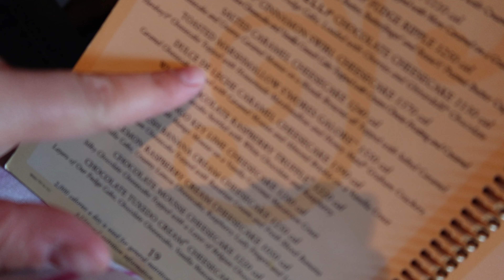How I Picked A Cheesecake | Vlog 2157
05.06.21 | Day 2157

There's a baby robin update, Marissa straightens up the house while Scarlett naps, we have dinner at The Cheesecake Factory, & the baby gets a new toy.

Ken 👻: tkoprovidence
Marissa 👻: miffy.penguin

→ PODCASTS←
(BAD ADVICE)
(Warning: There may be explicit content!)